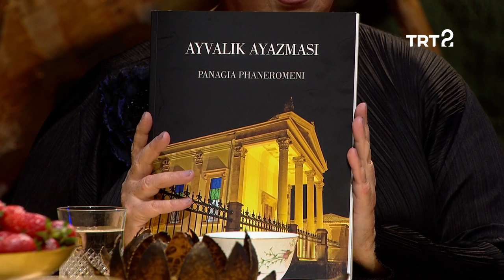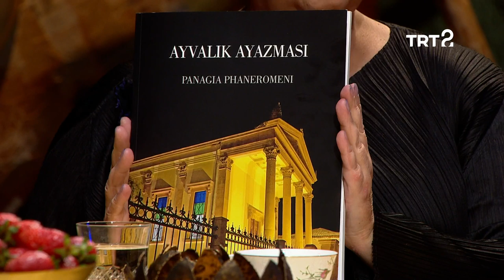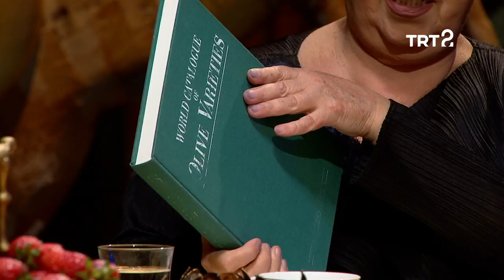İnci Vural, Şerif Kaynar ve Zeynep Kürşat Alumur | Miyako'dan Payitahta | 9. Bölüm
Günseli Kato'nun konukları, İnci Vural, Şerif Kaynar ve Zeynep Kürşat Alumur.